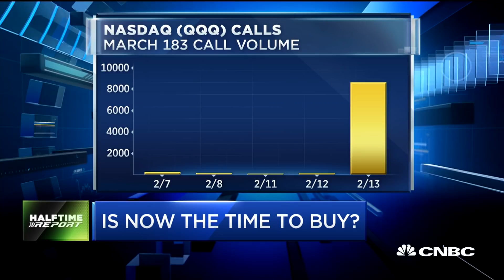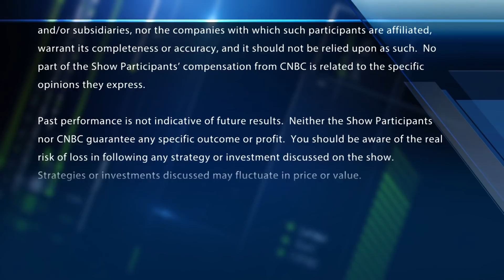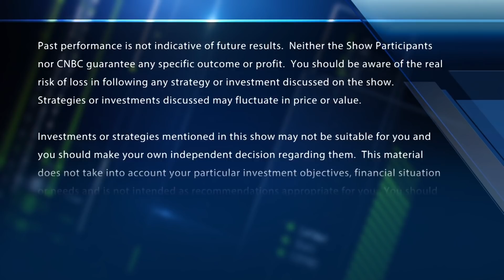You have to be overweight risk assets to stay in the market: UBS strategist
Rob Sechan of UBS Private Wealth Management joins the 'Fast Money Halftime Report' team to discuss the market rally and what could throw the market of its run.